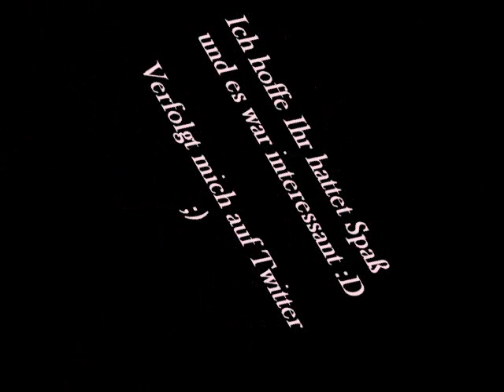[HAUL] Sportklamotten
Hhir könnt Ihr euch unsere neusten errungenschafften in sachen Sportbekleidung anschauen ; und das für kleines Geld ;)